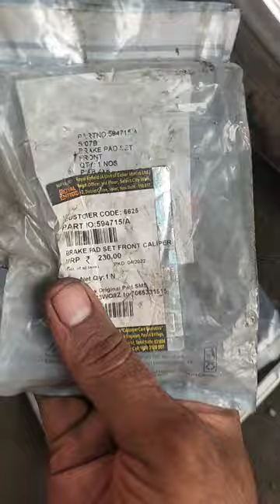bullet350 enfield reel royalenfield good viral view bullet good